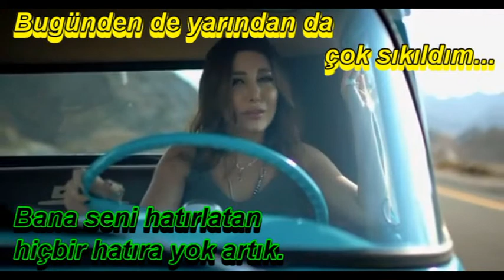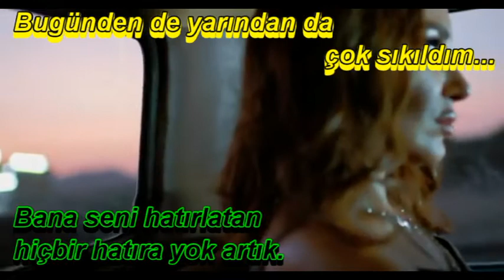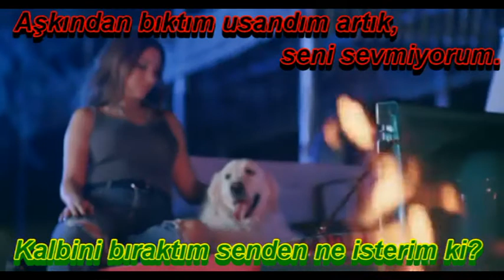Yara Mallayt Türkçe Çeviri